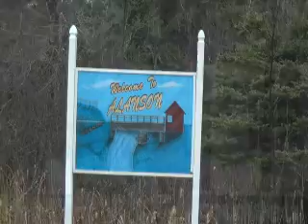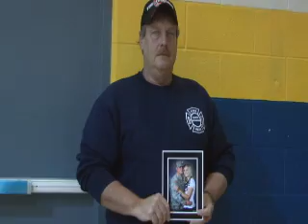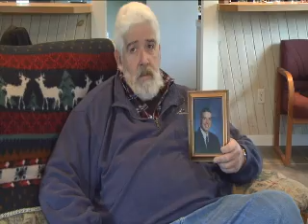Sons of Alanson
Alanson is a small town in northern Michigan. But it plays a big role in protecting our freedom.